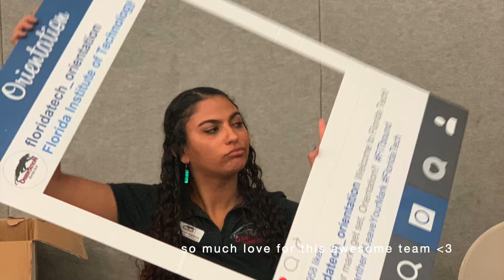College Diaries: Orientation Week Fall 2019! (FLORIDA TECH) | Real Elzi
Sooo I FINALLY got around to editing a short vlog from Florida Tech Orientation Week Fall 2019! Please enjoy and get a glimpse at the life of an Orientation leader :)

(DISCLAMER: all events and videos included in this vlog are from before the COVID-19 pandemic impacted the world)

Song: International Love by Pitbull ft. Chris Brown

xx,
Elzi